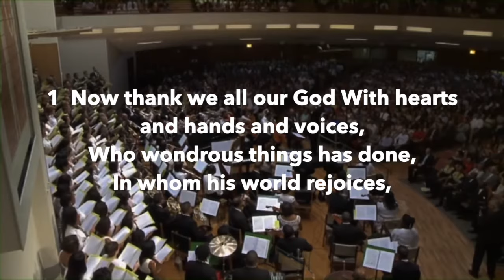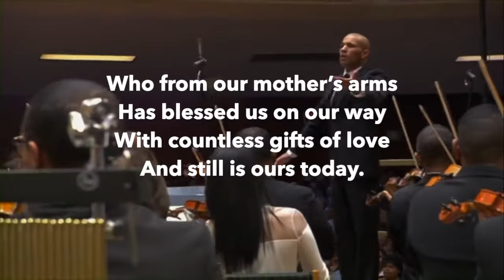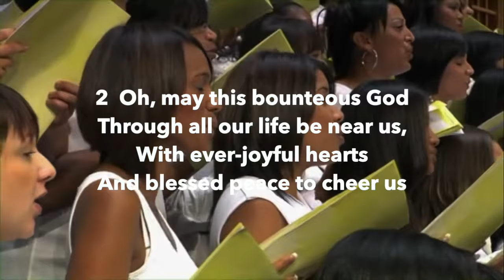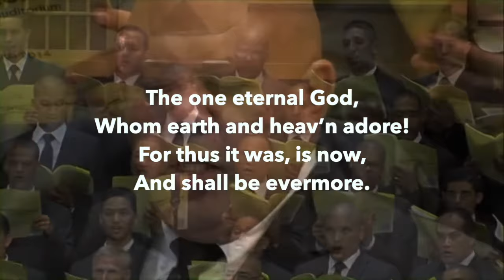Now Thank We All Our God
Chor & Orchestre - Johann Crüger arr. John Rutter
Live Performance at Silvertown Auditorium
New Apostolic Church in cape Town

All credit to the original content creators. We only share this to add lyrics for worship.